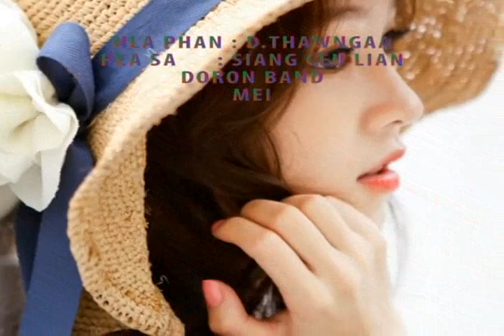Ka Hngak Rih Mu by Siang Ceu Lian - Lai Hlathar 2014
Mei album
Ka hngak rih mu - Siang Ceu Lian
Phan : D.Thawngaa
Doron Band